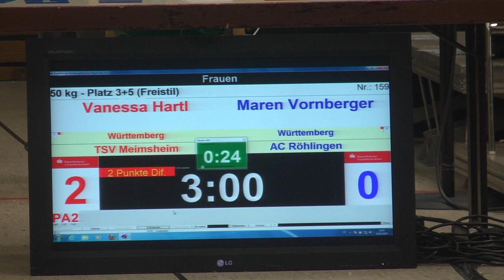RINGEN DM 19 Frauen & Männer - 50kg: Vanessa Hartl vs. Maren Vornberger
50kg: Vanessa Hartl / TSV Meimsheim (WTB) vs. Maren Vornberger / AC Röhlingen (WTB)